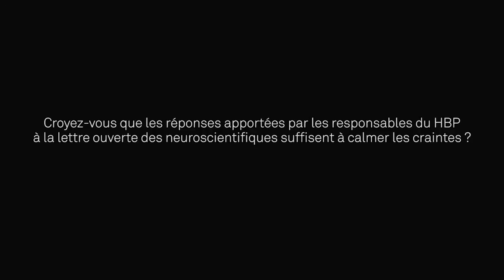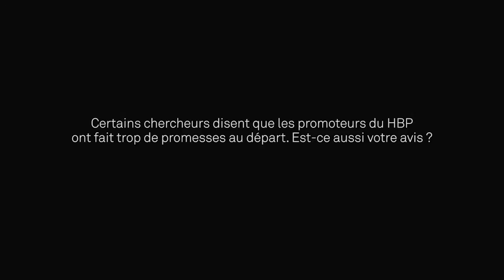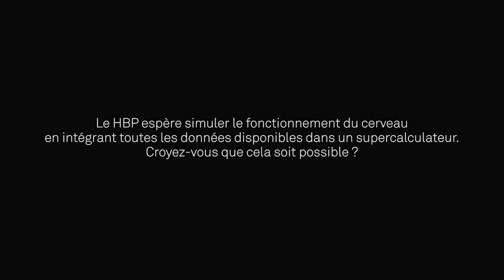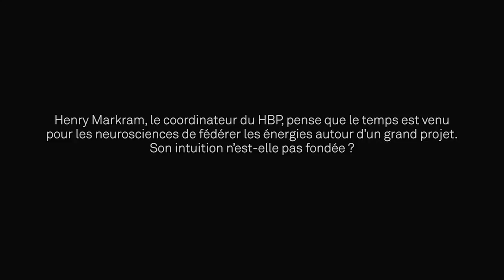« L'approche du Human Brain Project n'est pas originale. »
Pour Henry Kennedy, directeur du LabEx Cortex à Lyon, l'inquiétude des neuroscientifiques face à l'orientation et au management du HBR est justifiée. Il s'en explique et relativise au passage la dimension « révolutionnaire » du projet piloté par Henry Markram.